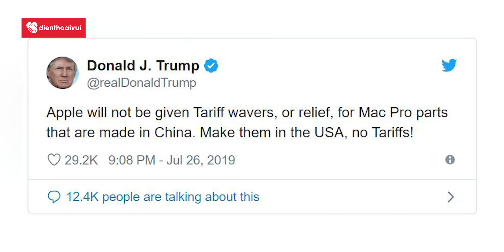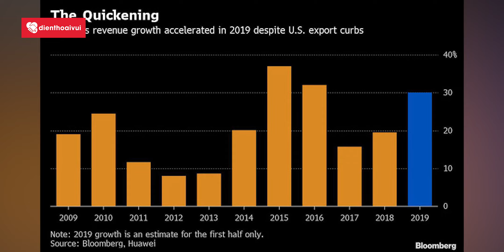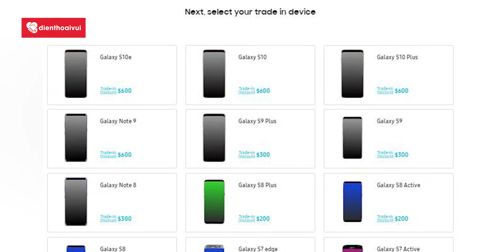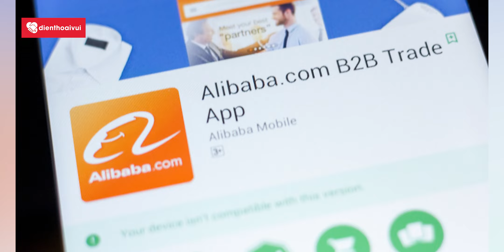BTCT: Đừng ham iPhone, Apple watch,... "chính hãng giá rẻ", Galaxy Fold lên kệ sau Note 10